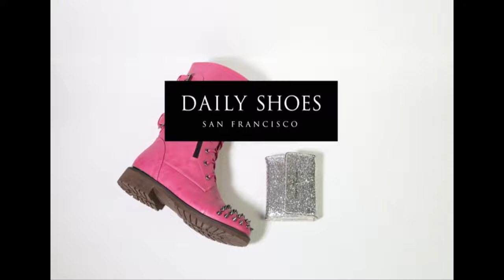cavenders cavenders boots for women! cavenders western wear wide boots| cowboy boots for women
Is there a distinction between Western and cowboy boots?

The Western-style riding boot straddles folk art, pop culture, and functional clothing.

Actors have worn them, as have Presidents — and, for that matter, actors who went on to become Presidents.

Most men, however, will go through life never having tried on a cowboy boot. Although you'll get more use out of them if you take up Western dancing or rodeo a man can appreciate a touch of Western style in his outfits from time to time.

Like boater shoes, which aren't just for New Englanders with their own private yachts, well-dressed men can wear the cowboy boot outside of the Southwest and into America's most fashionable cities.

Why wear Western boots?

Most men don't see the point of a fancy Western boot. They're pricey, and unless you've grown up around men who wear them, they appear to be more of a novelty or costume piece than anything stylish.

A savvy dresser, on the other hand, can think of a cowboy boot as an outfit's holdout weapon. From a distance, it appears to be a high-quality leather shoe. Close inspection reveals the following distinct advantages:

1. Distinctive form. A cowboy boot's toe does not have to be razor-sharp (though it often is in modern fashion), but it must have a distinct taper.

2. Heightening.  Cowboy boots are especially appealing to shorter men. The heel adds half an inch to nearly two inches of height. Taller men will prefer a lower-slung "walking heel" style, but short men can gain an inch or so by wearing full "cowboy heels."

3. Embellishment.  A simple cowboy boot is hard to come by. There are styles available to suit every taste. Cowboy boots are ideal if you enjoy unique footwear.

4. Distinctiveness. You're unlikely to find yourself in a room with another guy wearing Western boots once you leave Texas and the Southwest. It provides something for people to remember you by.

5. Fun. Let's face it, we all want to cowboy it up every now and then. Western boots have a long history, both historical and fictional, of representing American independence and manhood. It's enjoyable to be a part of that.

What Should You Wear With Cowboy Boots?

Outside of the American Southwest, a good rule of thumb for Western-style outfits is to limit yourself to one western-themed item per outfit.

So, if you're going to wear cowboy boots, pair them with a sleek belt and a jacket rather than a cowboy shirt and a bolo tie. You want to appear to be making a calculated fashion statement rather than dressing up in a costume.

Cowboy boots are more for socializing than business (unless you're a Texan), so pair them with relaxed jackets and trousers:

1. If you want to look stylish while wearing cowboy boots, collared shirts are a must. A T-shirt and blue jeans with cowboy boots will look great at a country music concert, but unless that's where you're going, you should dress differently. A plain white dress shirt, as well as more patterned, casual shirts, work remarkably well.

2. Jeans should be dark and close-fitting, rather than the light blue of most work jeans. For obvious reasons, you'll want a boot-cut style. Unless you're doing actual work on horseback, never tuck your jeans into your boots.

3. Dress pants and casual suits can both be worn with cowboy boots. Just make sure they have enough leg room so the boot shaft doesn't bulge.

4. Jackets can help you transition from "urban cowboy" to "snappy dresser." I would almost advise you not to wear cowboy boots without a jacket in a major metropolitan area. It simply balances out the casual boot style.

Amazon.com Cavender's boots links

1.  ARIAT Women's Western Boot
2.  CORRAL Women's Snip Lisa Crater Bone Embroidery
3.   Vintage Foundry Co Women's Handmade Burnished Rugged
4.  Corral Boots E1570
5.   CORRAL Women's Floral Embroidered Lamb Leather Cowgirl Boot
6.   JABASIC Women Suede Leather Combat Boots Lace Up Ankle Boots
7.    Durango Women's Harness Boot
8.    SheSole Women's Floral Fashion Wide Calf Square Toe
9.    Women's Snow Boots Winter II Water-Resistant
10.  Torgeis Women's Dressy Easy Slip On Off Gipsee Stretch Tight
11.   heel chic Women's Closed Toe Cowgirl
12.  Women Mid Calf Boots Chunky Heel
13.  DailyShoes Women's Warm Snow
14.  DailyShoes Women's Military Lace Up Buckle Combat Boots
15.   DailyShoes Women's Lace Up Thigh High Boots